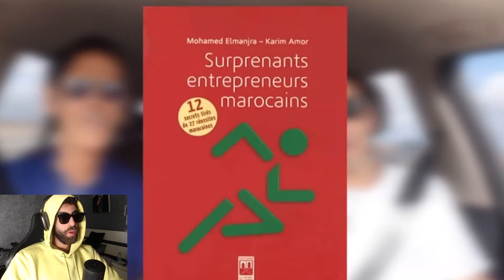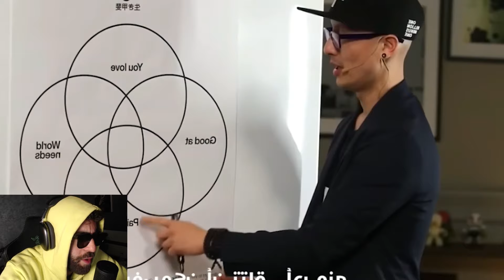واش كيليمني ناس ممزياننش؟ 🤑